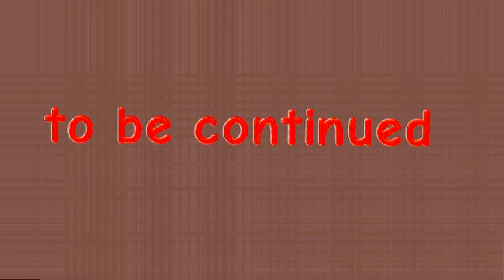The end of Avi of pibby glitch: (part 4) | cartoon animation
Yedkamsnisksndisjxnzmznznn ok ok we back